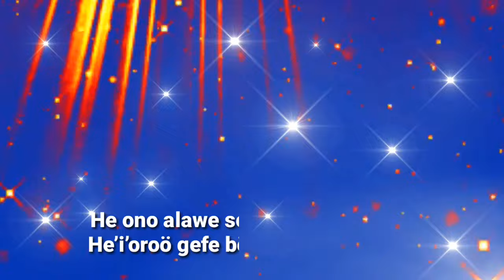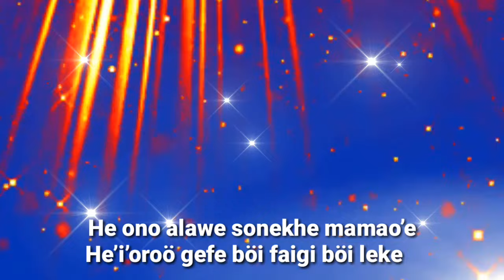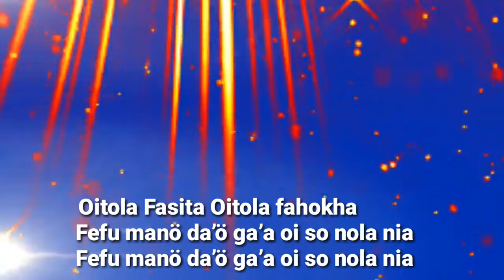DJ LAGU NIAS||OI TOLA FASITA_Cipt.Yas Zalukhu||YORAND MUSIC 84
SELAMAT DATANG DI CHANNEL YORAND MUSIC 84.

DJ SLOW LAGU NIAS TERBARU
TITLE                  :OI TOLA FASITA
KARYA CIPTA    :YAS ZALUKHU
ARR MUSIC        :YORAND MUSIC 84
STUDI/EDITOR   :YORAND MUSIC 84